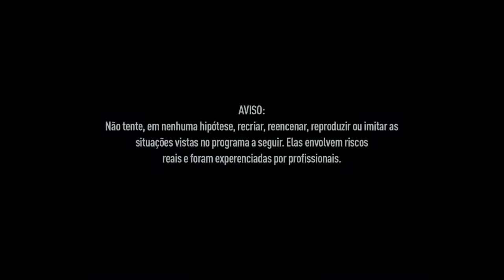África Animal Com Richard Rasmussen | Ep10 | Mãe Das Culturas